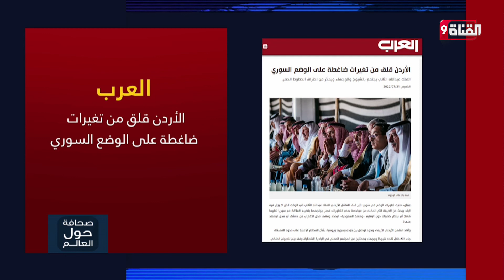الأردن قلق من تغيرات ضاغطة على الوضع السوري